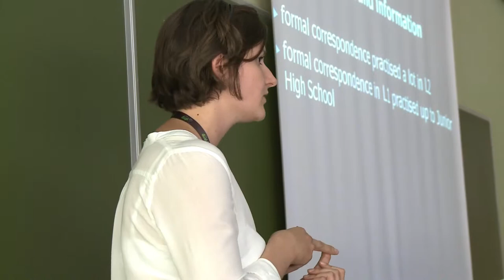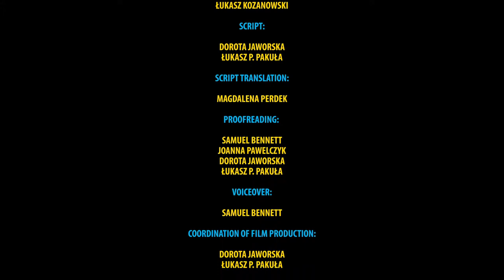Young Linguists' Meeting in Poznań (YLMP)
Young Linguists' Meeting in Poznań (YLMP) is a congress organised by teh Faculty of English by and for young linguists who appreciate the significance of interdisciplinary research and therefore want to go beyond the traditional branches of linguistics. We believe that the connection between linguistics and other fields of study, such as psychology or sociology, is both crucial and pervasive. Our goal is to present the advantages of an integrated approach and emphasize its importance for contemporary linguistic research.
The interdisciplinarity of the conference is expressed in its leitmotif, which is

"Directions in interdisciplinary linguistic research: Embracing diversity"

young linguist /jʌŋ ' lɪŋɡwɪst/ noun [countable]
    person enrolled in a BA, MA or a PhD programme
    BA- and MA holder
    PhD holder up to five years after their defence

It goes without saying that people who fall outside this definition are more than welcome to attend the event without a paper of their own and contribute to the discussions.